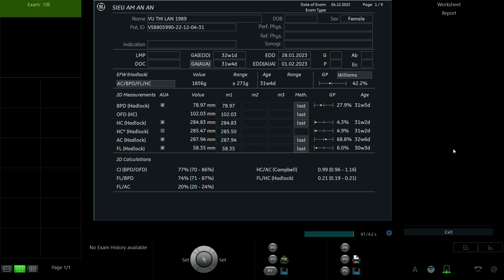VŨ THỊ LAN 1989 p1